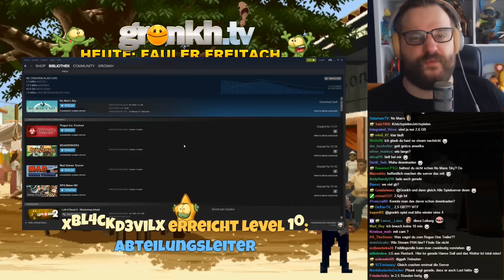Kleine Panik Momente #35 | Kleine Hater Geschichten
Eigentlich mag ich ja solche Titel nicht... ich hab ihn schon abgemildert, weil meine vorherige Idee war noch "clickbaitiger" als der hier xD Ich bin da überhaupt kein Freund von und vor allem nicht bei Panik Videos.

Aber hier nun wieder alle Szenen der letzten Woche zusammengefasst, es wird weniger und nächste Woche kommt so gut wie nichts, weil GamesCom und keine Streams. Also stellt euch darauf ein, kann 2-3 Wochen dauern, ehe wieder ein Panik Video kommt ^^

... hier fand ich am interessantesten, was man an der Stelle hört, als er das Mikro angelassen hat xD Es wirkte fast schon ein wenig angestachelt, der olle Mobber :'D Aber Pans "Ich liebe dich" war auch sehr niedlich dazwischen gerufen :3